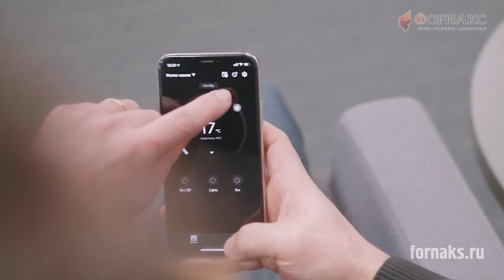Какую электрическую печь для сауны выбрать взамен Нarvia?